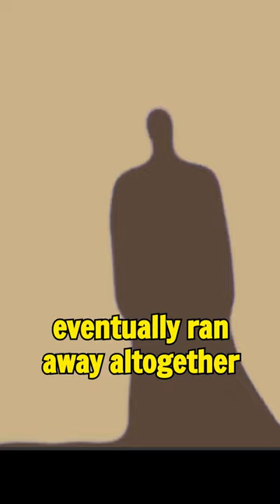The Terrifying Real Haunting of The Wyrick Family in Georgia